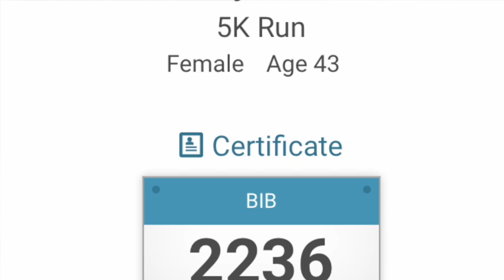Hogeye 5K race: A special edition of Running with Dr. Andrew.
This is a special episode of my wife Brandy completing a 5K and